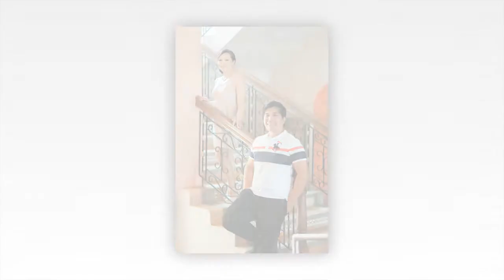Brian & Macel Prenup Photos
Live to Love